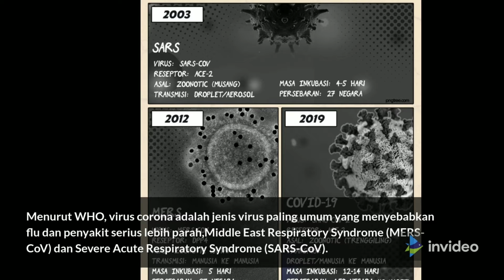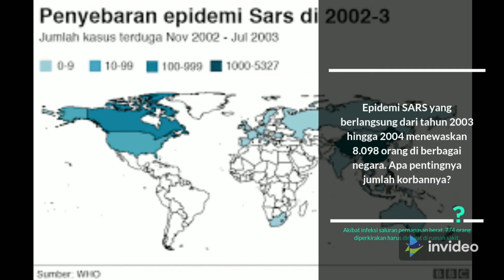Awal Bencana virus Corona (covid-19) 5 Fakta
Penyakit virus corona (COVID-19) adalah penyakit menular yang disebabkan oleh virus corona yang baru-baru ini ditemukan.

Sebagian besar orang yang tertular COVID-19 akan mengalami gejala ringan hingga sedang, dan akan pulih tanpa penanganan khusus

Terimah kasih sudah nonton video ini ,, Papendoit merupakan channel yang membahas semua tentang Fakta- Fakta yang ada baik Luar - maupun dalam negeri.